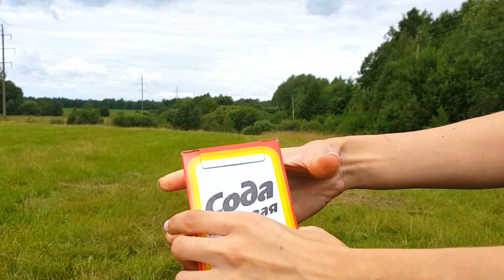ЭКСПЕРИМЕНТ:КОЛА И МЕНТОС ! КОЛА И СОДА.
СЕГОДНЯ МЫ ПРОВЕРИМ РЕАКЦИЮ КОЛЫ НА СОДУ И МЕНТОС.